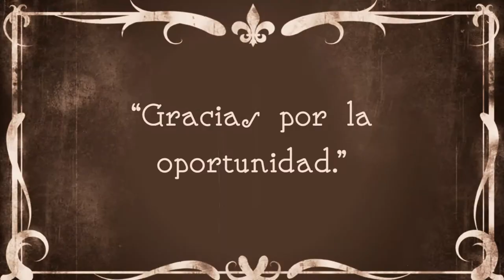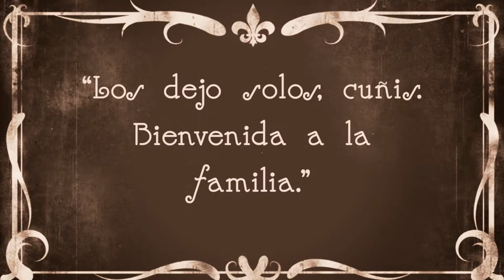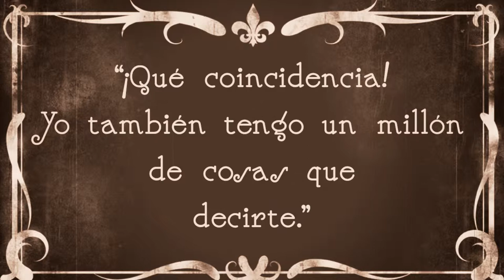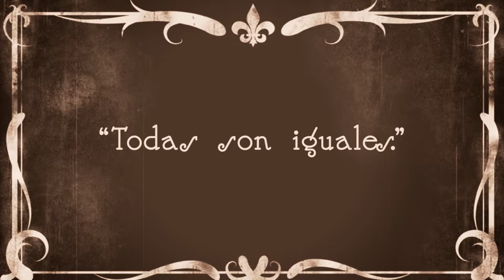La importancia de saber decir No